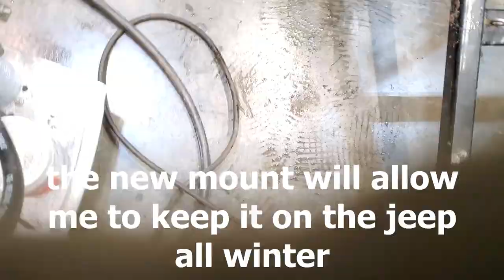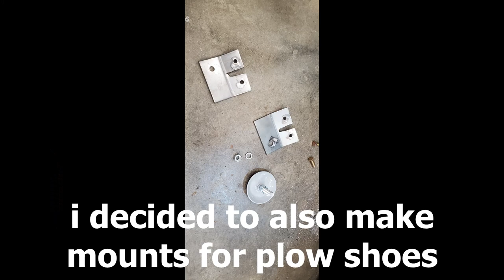building a snowplow for Jeep JK wrangler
in 2016, i bought a welder. my first big project was a diy snow plow for our 2007 Jeep JK wrangler. i had made a bumper for that jeep, and this attached to the bumper and frame with kicker supports. i used the stinger to attach the rope from the winch to raise and lower the blade. the direction of the blade is manually adjusted.  Later we got a newer JK and a different bumper, so i had to remake the mount. This video includes pictures from the original build and videos from the new mount build. Hope this helps anyone wanting to build one themselves. thanks!
"Still Digging (septahelix mix)"
by septahelix

"Open (septahelix remix)"
by septahelix

"Figure It Out (Septahelix Remix)"
by septahelix